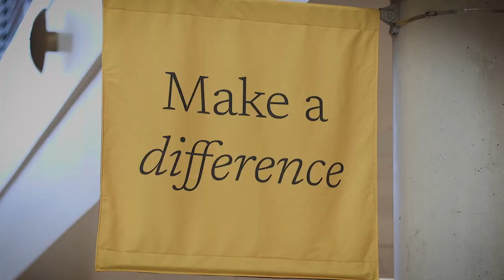Carlson School Master of Accountancy - What It's Like to be a Student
See what it's like to be a student at the Carlson School of Management in the Master of Accountancy (MAcc) program.